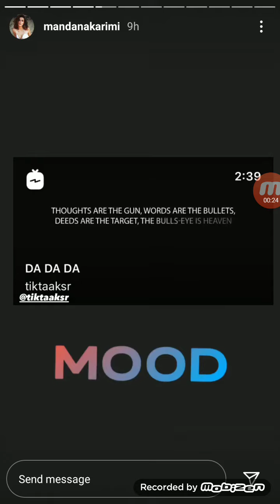Mandana Karimi Live Instragram Stories 25th September 2020